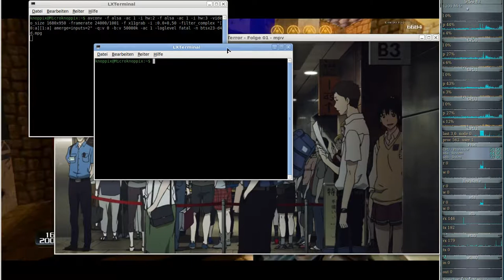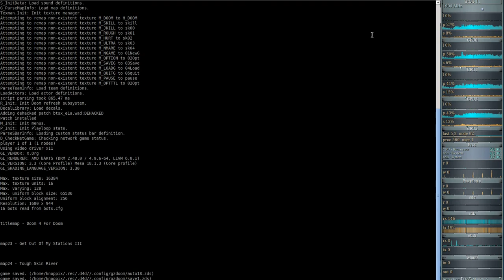DooM 2016 Back to Saturn X (gzdoom) #23 - Get Out Of My Stations III